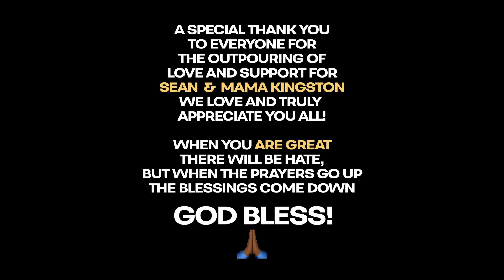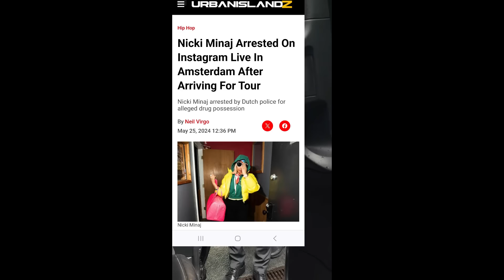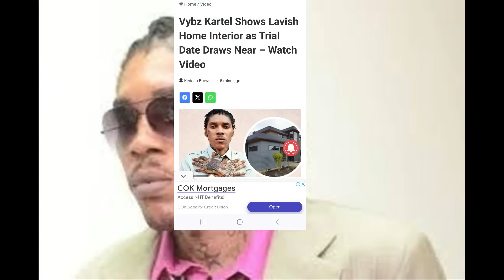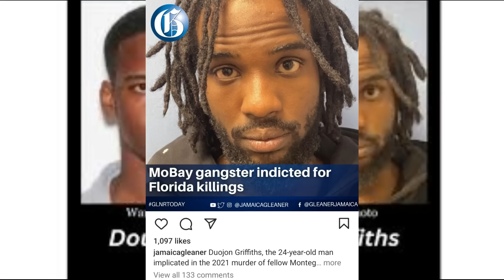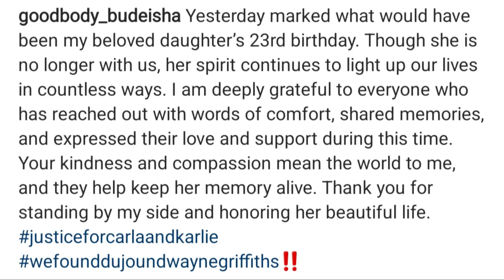(BREAKING NEWS) VYBZ KARTEL FINALLY REVEAL FREEDOM HOUSE? | Sean kingston Sister | Shenseea | Bounty